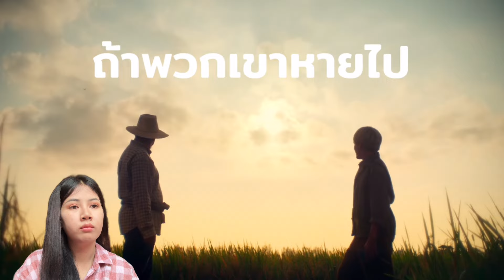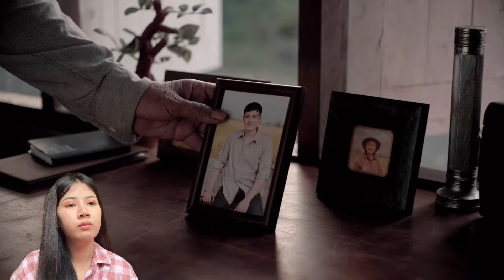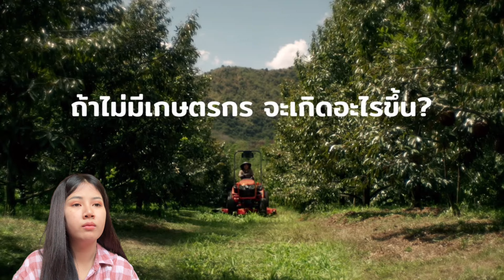สาเหตุที่นุ่นชอบทำไร่ทำสวนก็เพราะแบบนี้เลยค่ะ